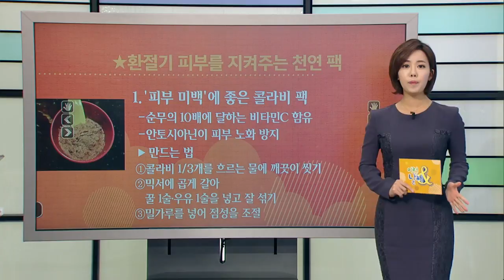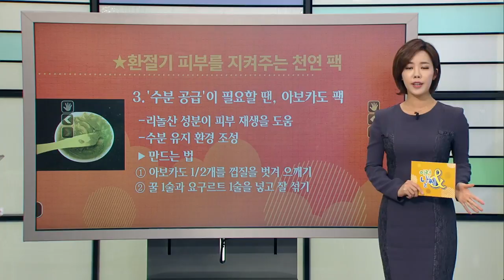환절기 피부를 지켜주는 천연 팩 [03/02] / YTN 웨더앤라이프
봄이 찾아오나 했더니 다시 봄을 시샘하듯 찾아온 꽃샘추위에 다시 온몸을 꽁꽁 싸맸습니다.
그런데 이번 주 후반에는 또 서울 기온이 15도 안팎까지 오르며 완연한 봄 날씨를 보인다고 하죠.
이렇게 들쭉날쭉한 날씨에는 감기 등 환절기 질병으로 고생하기도 하지만, 피부 건강에도 적색불이 펴지기 쉬운데요,
그래서 오늘은 집에 있는 재료로 손쉽게 만들 수 있는 천연 팩을 소개해드리겠습니다.